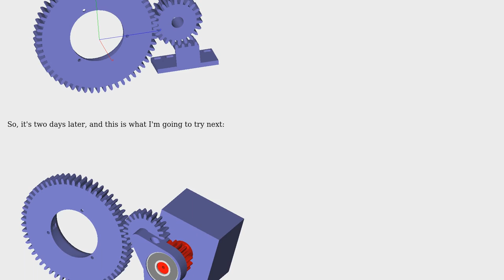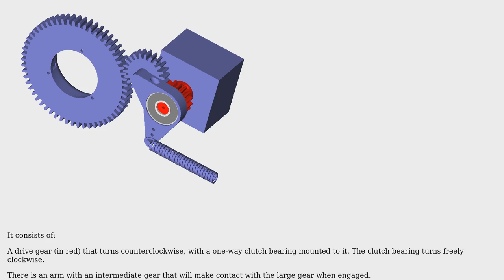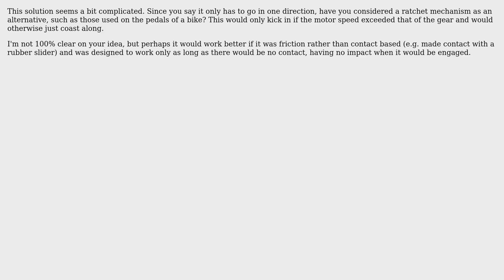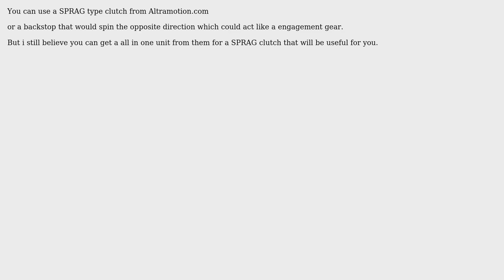Engineering: How can I get a stepper motor to engage with a freely spinning wheel? (5 Solutions!!)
Engineering: How can I get a stepper motor to engage with a freely spinning wheel?

With thanks & praise to God, and with thanks to the many people who have made this project possible! | Content (except music & images) licensed under CC BY-SA | Music | Images & others | With thanks to user whitegreg56 user ratchet freak user Olin Lathrop user nonlinearmind user DeerSpotter user BeyondLego and the Stack Exchange Network Trademarks are property of their respective owners. You are responsible for your own actions.